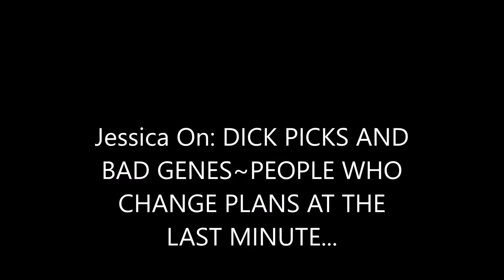Jessica on DICK picks, dates with no teeth, mother daughter relationships